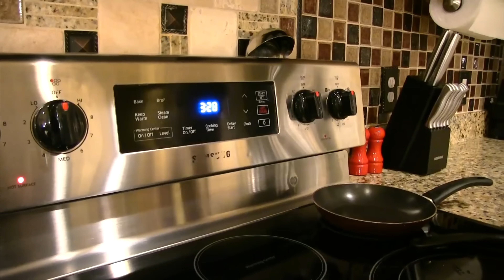SML YTP: Opposite Day!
Cody’s Machine makes everyone do the Opposite… by accident!

➤ NOTICE: This is a YTP and NOT a real SML Movie. I do not own Jeffy or any of the characters and clips used in my SML YTPs. All Rights are Reserved to SML.